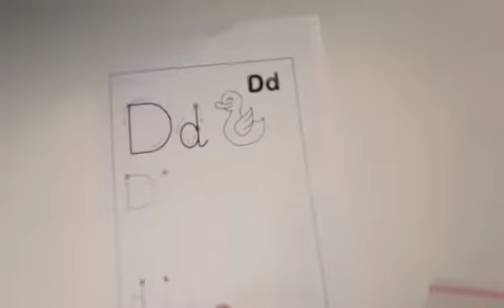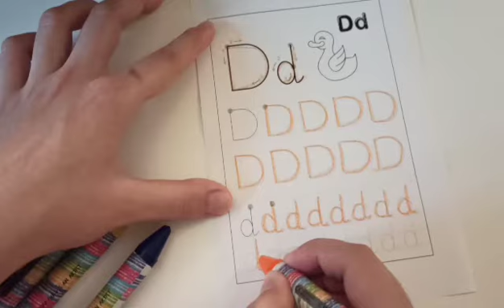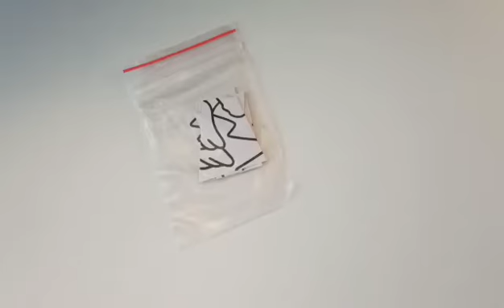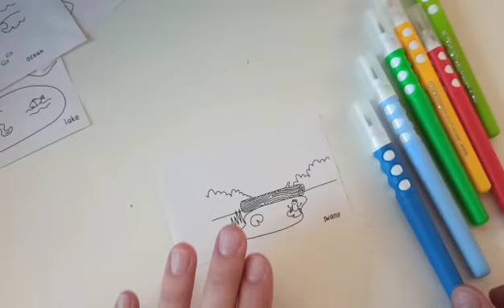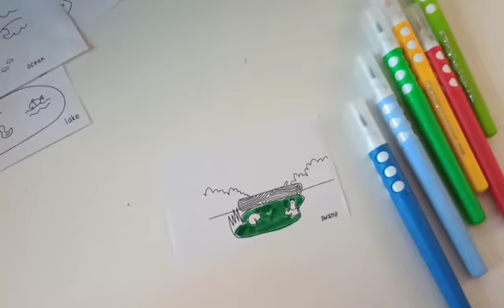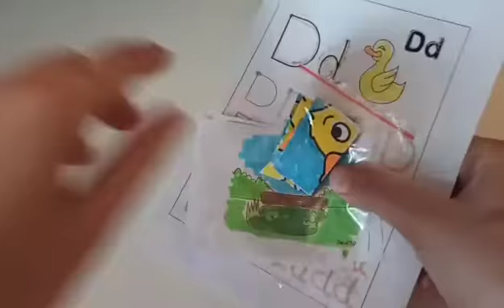Monday. 9th of June